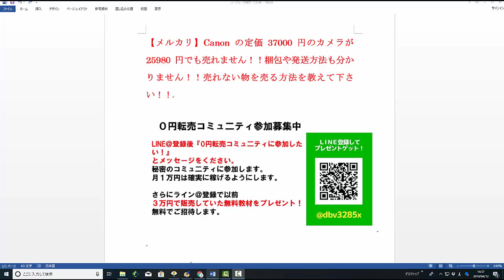【メルカリ】Canonの定価37000円のカメラが25980円でも売れません！！梱包や発送方法も分かりません！！売れない物を売る方法を教えて下さい！！【佐々木一之】